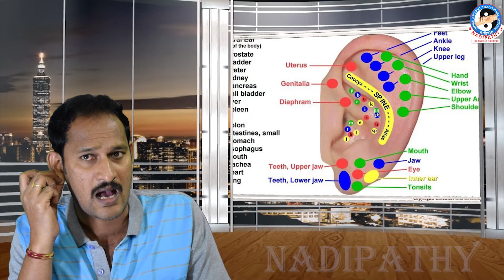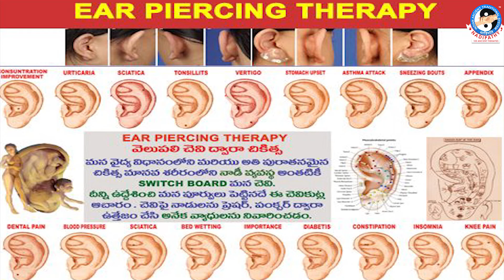Amazing scientific reasons behind wearing Earrings || by Dr.Krishnam Raju || Nadipathy TV